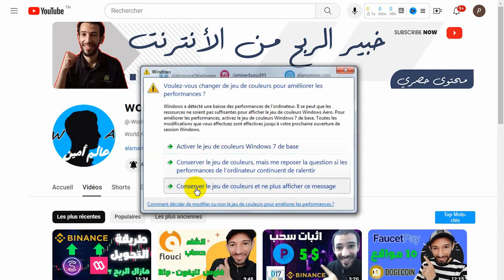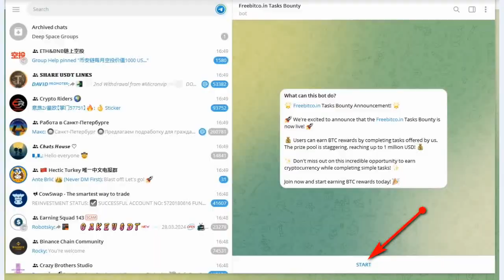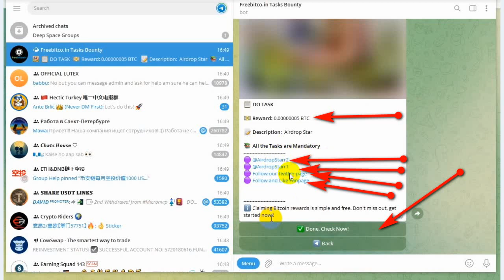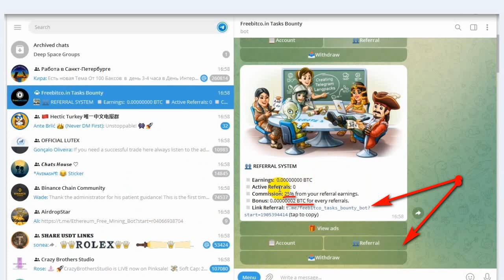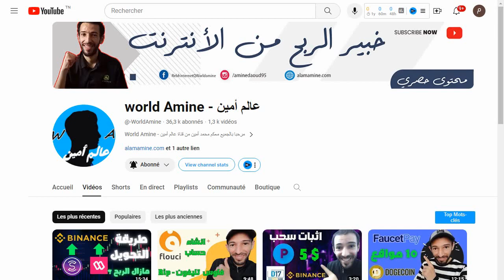ربح بيتكوين مجانا بدون حد ادنى للسحب من بوت تيليجرام اثبات سحب 💲Freebitco Tasks Faucetpay